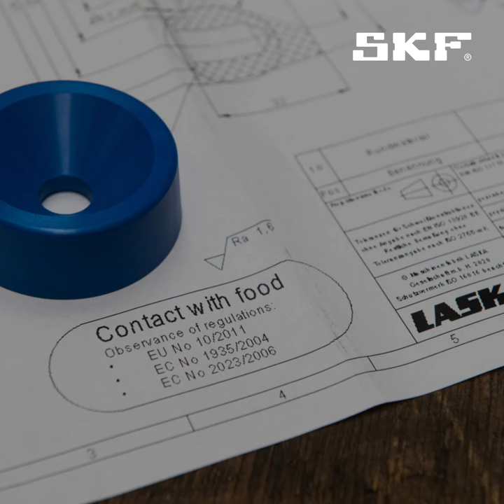SKF and Laska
Laska is a leading producer of food-processing equipment focusing on integrated, highly automated production lines. These boost efficiency, but cleaning them is a challenge customers want quicker, easier cleansing that still meets hygiene rules. Laska is redesigning its machines for state-of-the-art hygiene and has chosen SKF food-grade seals for the job. Our seal materials comply with all major food industry regulations and help Laska advance automation and hygiene in food production.

LASKA GmbH is based in Traun, Austria and builds machines for the food industry all the way up to automated solutions. LASKA delivers performance, engineering expertise, top production quality and digital know-how combine to ensure that automated production lines for F&B. Main products are Cutters, Grinders, Mixer-grinders Mixers, Emulsifiers and frozen meat cutters. SKF offers food-grade seals (Machined seals) to optimize the machinery.